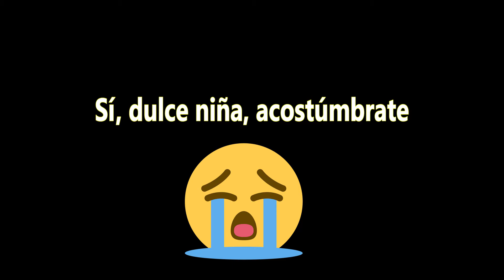¡Viendo JUEGO DE TRONOS por PRIMERA VEZ! | ¿REALMENTE me gustó? | Lucía Fídhel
Hola♥ Hoy les traigo un vídeo muy especial…Es ¡Viendo JUEGO DE TRONOS por PRIMERA VEZ!

Datitos:
♥ Este vídeo lo tenía guardado hace uff, no tienen ni idea, ¡ya pensaba que nunca lo iba a subir!
♥ Ya por fin me están llegando los productos que ordené para mi tienda y OMG, están mega bonitos, ¡ya muero porque los vean!
♥Acabo de empezar la dieta Keto, no sé por cuánto duraré, pero generalmente me ha dado buenos resultados, asíq eu, estoy emocionada :D
♥Ya casi termino “After: almas perdidas” y OMG, está mega hiper enganchante, he arrasado con esas 700 páginas en poquísimo tiempo. ¡Estamos on fire!